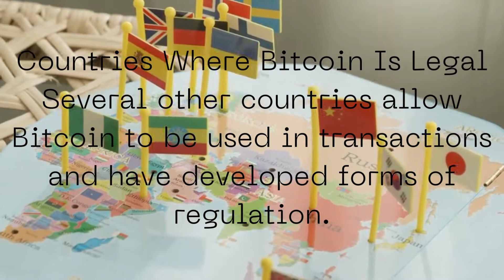Which Countries Are Using Cryptocurrency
This is a learning way to know new or old things to remember how we are blessed everyday to make good things to ourselves and to others